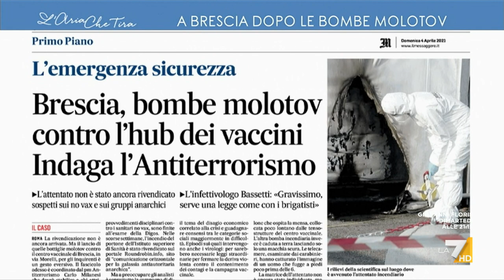Bombe Molotov contro il centro vaccinale di Brescia, Myrta Merlino: "Questo è un Paese che ha ...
Myrta Merlino: "Dobbiamo riuscire a vaccinarci il più possibile, gli over 80 a mio giudizio dovrebbero già essere stati tutti vaccinati, l'idea che ci siano dei pazzi squinternati che possano pensare di mettere una Molotov davanti a un centro vaccinale è un nonsense, il contrario di quello che un italiano normale deve fare in questo momento. Quindi grande solidarietà a Brescia".